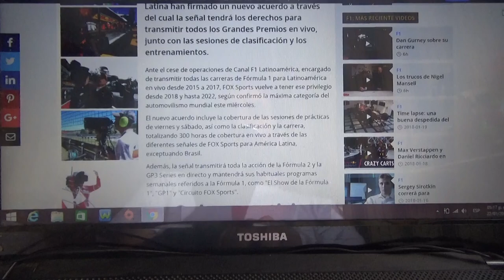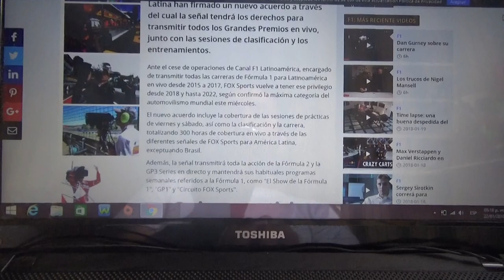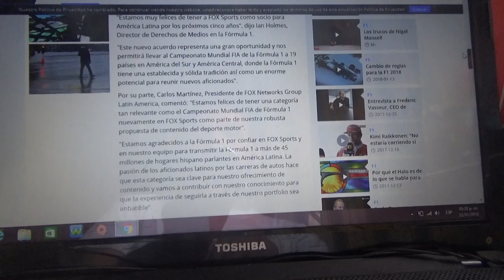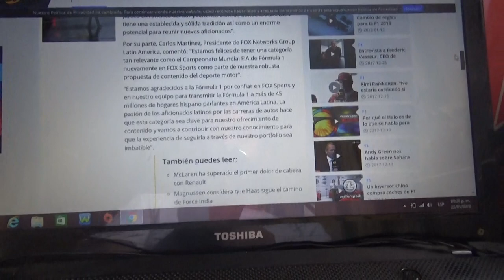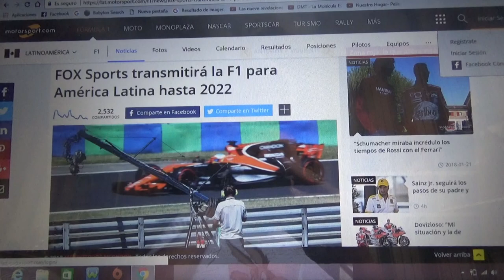Fox Sports Latino América tendrá los derechos de emisión de la F1 hasta 2022